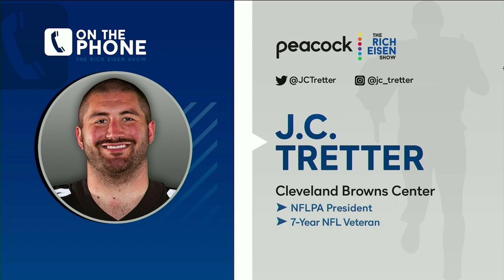NFLPA President JC Tretter: Why Many Players are Skipping “Voluntary” Workouts | The Rich Eisen Show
Cleveland Browns center and NFLPA President J.C. Tretter and Rich Eisen discuss the growing number of players opting out of teams’ “voluntary” off-season workouts in the face of the ongoing Covid-19 threat.